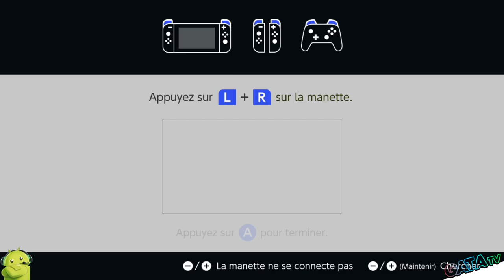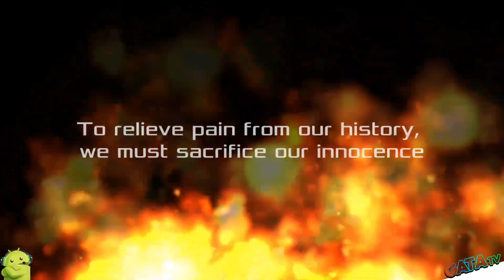Defenders of Ekron - Definitive Edition Let's play découverte #01 [SWITCH]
Bonjour à tous , voici la première partie de Defenders Of Ekron sur Switch

Dans cette épisode nous allons voir les 15  première minutes du jeu Defenders Of Ekron  👍

📌 Defenders of Ekron est un jeu vidéo d’Aventure / Shoot'em up qui combine l’action classique du genre Shoot'em up et l’exploration d’un jeu d’Aventure, comprenant des donjons et une expérience de science fiction.

Vous jouez le rôle d’Eneas, un cadet jeune et audacieux qui s’est entraîné toute sa vie pour piloter son Anakim, un sophistiqué mecha capable d’absorber l’énergie qui l’entoure pour générer un pouvoir spécial. Cependant, quelque chose tourne mal et Eneas est forcé à joindre un programme experimental pour confronter les Renegades, un group de pilotes dévoyés qui menacent de détruire la nation, menant la révolution. Avec fonctionnalités comme une amplitude de tir de 360°, scénarios uniques, méthodes d’analyse de l’environnement et plusieurs modes de combat, vous devez défendre la République Technocratique d’Ekron.

Mais attention: des obscurs secrets attendent et les frontières entre le bien et le mal s’effacent. Servez-vous de votre instinct, car la révolution commence à votre intérieur.

🔸 Développeur : In Vitro Games
🔸 Éditeur : In Vitro Games

🔹 Console : Nintendo Switch
🔹 Date de sortie : 05/12/2019
🔹 Classe d'âge : 12
🔹 Manette : Manette Nintendo Switch Pro
🔹 Langues : Anglais, Espagnol, Japonais
🔹 Taille : 809,00 MB